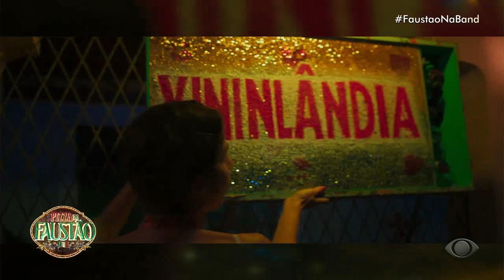Bem-vinda a Quixeramobim: Monique Alfradique fala sobre filme